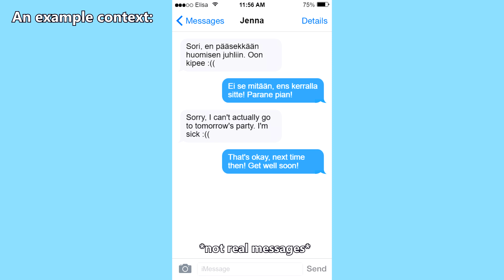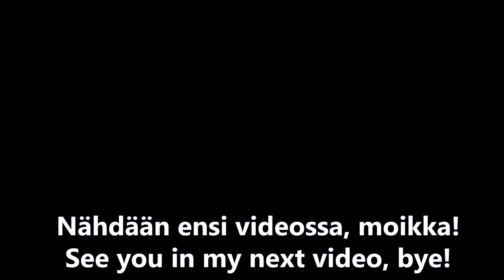Short Useful Phrases in Finnish: Parane Pian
In this short Finnish video lesson, I'll go over the good-to-know phrase: "Parane pian" 😊

Extra info:
x Parane: Is a bit of a tricky word. In Finnish the verbs: parata = parantua are basically synonyms. They both have the same meaning. Only some of the verb forms of parata are still in modern use, otherwise they are replaced with the verb forms for "parantua". There are two main meanings:
1) To heal/get better/get healthy/to get well
2) To improve at something/to get better at something

My advice is to just memorize this phrase as it is though! :)

♡ 📷 Social Media🐥 ♡

♥ KatChats ♥